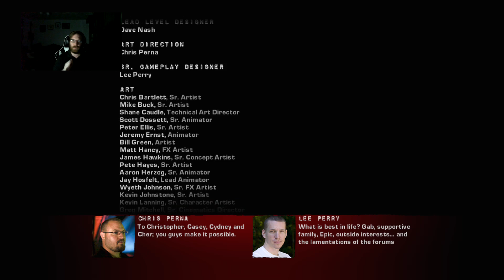New Hope to find the Nexus/ Coop Campaign (Gears of War 2)